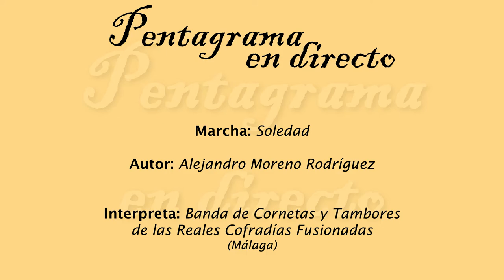Soledad (Alejandro Moreno Rodríguez)